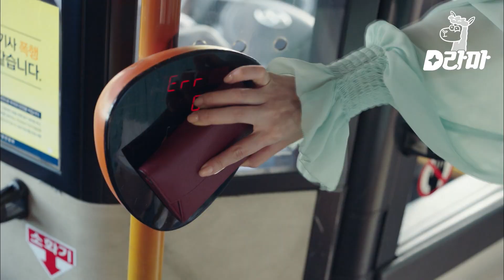EP6-05 서준이는 버스가 처음이라!(•̀ᴗ•́)و ̑̑ 작은 흔들림에도 휘청이는 부회장님.. | 김비서가왜그럴까